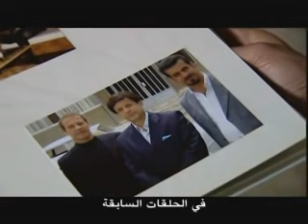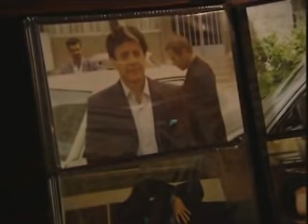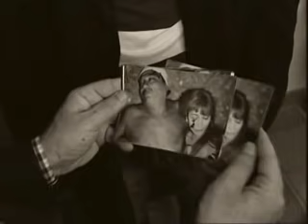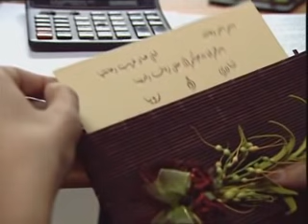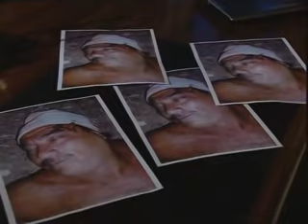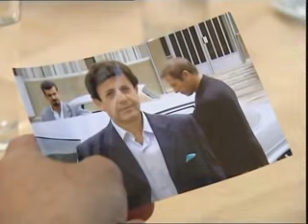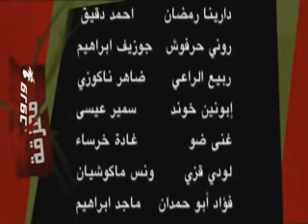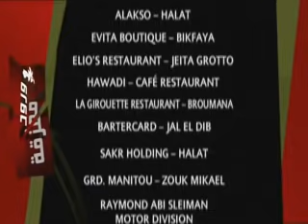Wouroud Moumazzaka Episode 23 | ورود ممزقة الحلقة الثالثة والعشرون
Phoenix Pictures International إنتاج
إخراج إيلي سمير معلوف

Phoenix Pictures International presents "Wouroud Moumazzaka"
Produced & Directed by Elie Samir Maalouf
Written by Tony George Shimon

Actors: فادي ابراهيم , علي خليل , باسم مغنية , نهلا داوود , غبريال بو راشد  , فيفيان أنطونيوس , يوسف خال  , أنطوان الحجل
youssef khal , Antoine Hajal , viviane antonios , nahla daoud , gabrielle bou rached , basem maghnia , fadi ibrahim , ali khalil